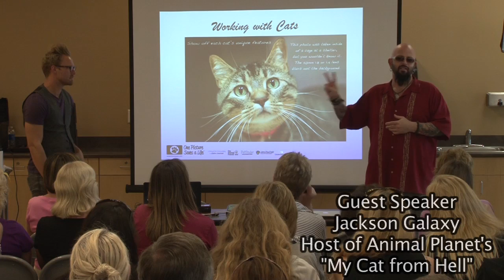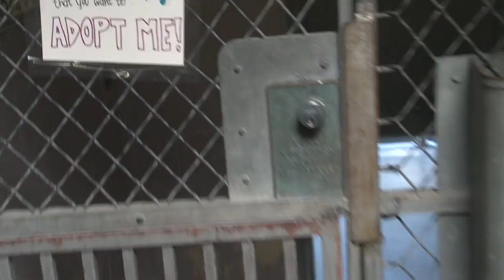One Picture Saves a Life: Baldwin Park, CA Tour Recap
Seth Casteel of Underwater Dogs and Donna Owens of John Paul Pet recently stopped by Baldwin Park Animal Care Center in Baldwin Park, CA for a One Picture Saves a Life workshop. They taught shelter workers and volunteers how to save lives through grooming and positive pet photography. Jackson Galaxy from Animal Planet's "My Cat From Hell" made a surprise stop to talk about cat behavior and how to work with cats in shelters to increase adoptions.